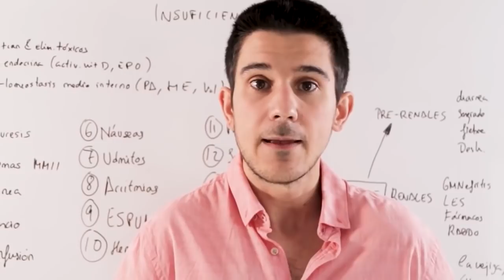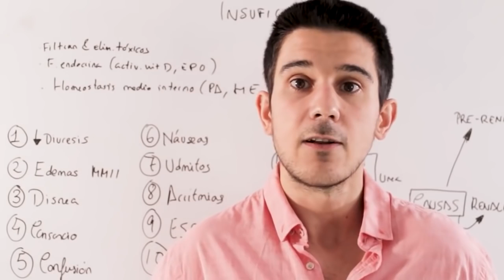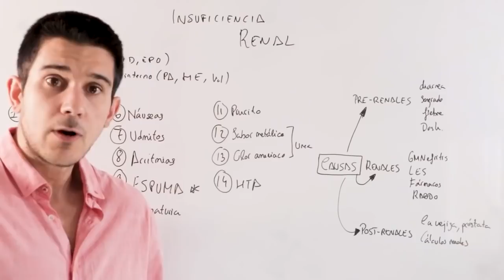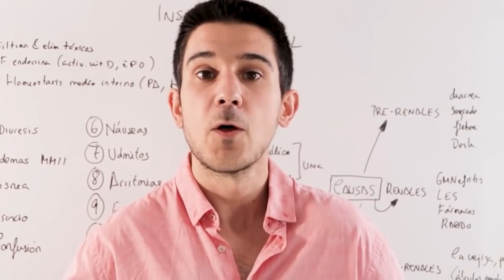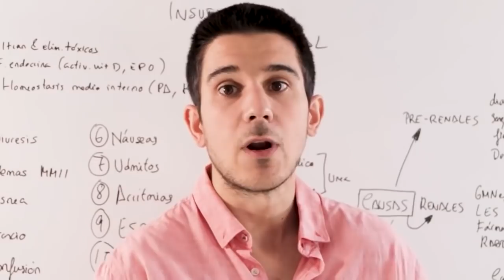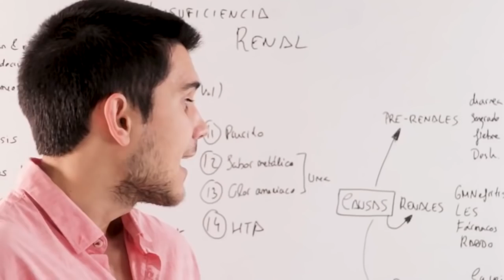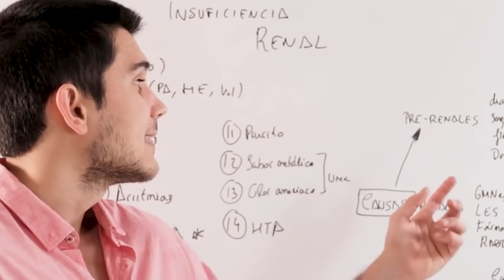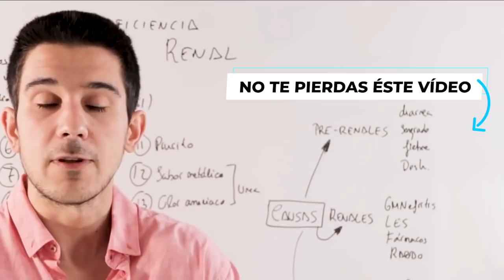RIÑONES ENFERMOS⚠️Debes RECONOCER estos 14 SÍNTOMAS